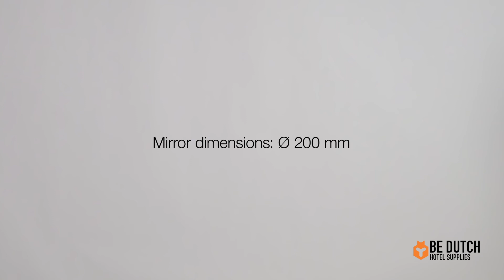Be Dutch - Mirror Classic 2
2 swivel arms, can be used on both sides: standard and with 3-fold magnification.

Want to add even better visibility for your guests and design to your bathroom?

Whether hanging or standing, round or square, mirrors are more than just useful for checking your hair or shaving your beard. They complete every bathroom and make sure that your guests have all the necessities to look their absolute best.

Be Dutch magnifying mirrors are made to complement every style of bathroom, from modern to luxurious. As they are available in round and square models, with 1 or 2 swivel arms, they fit everyone’s expectations.

Mirror CLASSIC 2 has 2 swivel arms and can be used on both sides: standard and with 3-fold magnification.

'Be Dutch' contains a large range of hotel supplies. These products can be delivered from stock and ordered online. This in-house line of high-quality products is developed from the needs of our customers and is continuously being expanded. Quality, durability, environmental friendliness and competitive rates are a recurring theme throughout our product development.